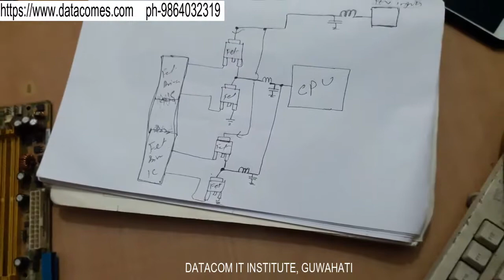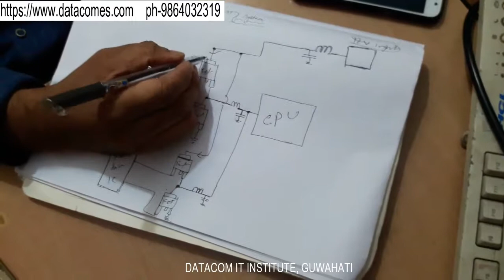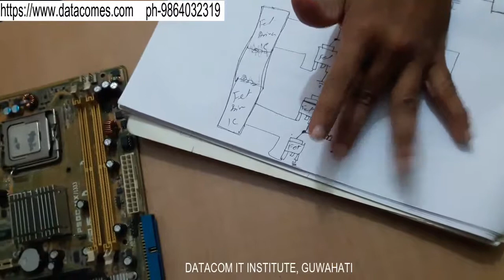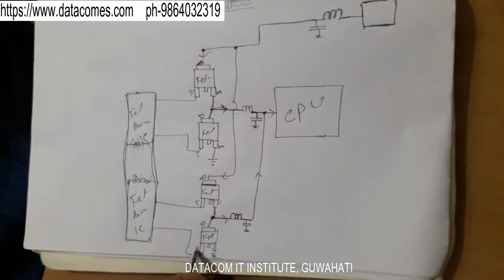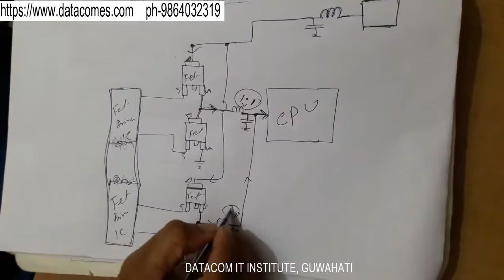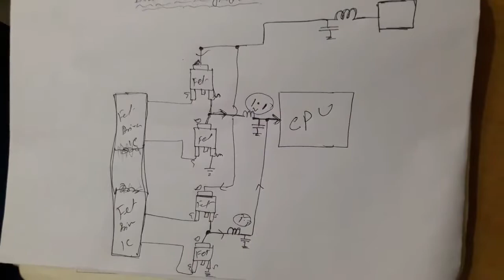Desktop board CPU power supply circuit (part 1 of 2)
Join Datacom for repairing courses of mobile,laptop,desktop,printer,tv,smps,ac,refrigerator,cctv etc..